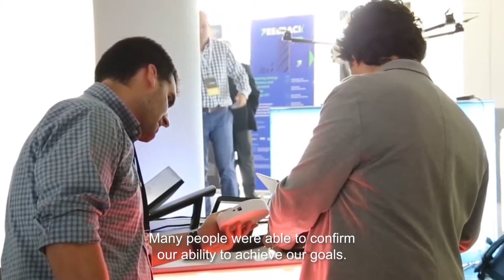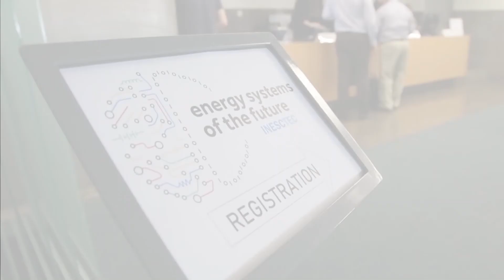INESC TEC | Energy Systems of the Future: Interviewing Luís Seca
The future 100% renewable, the transfer of technology for companies and the role of the consumer are some of the topics addressed in this short interview by Luís Seca, member of the Board of Directors of INESC TEC.